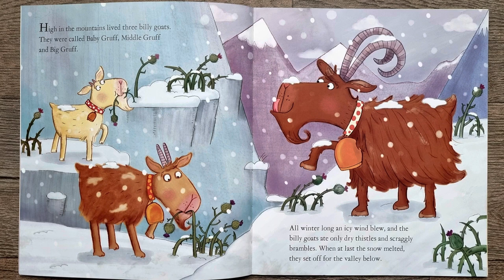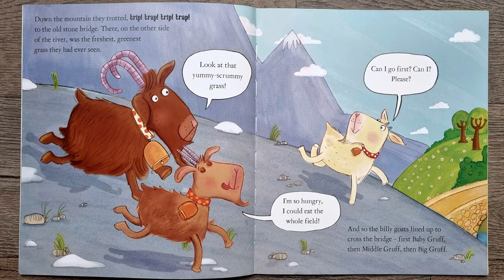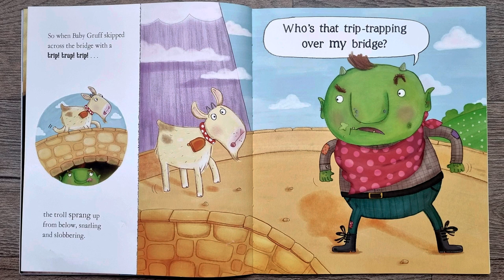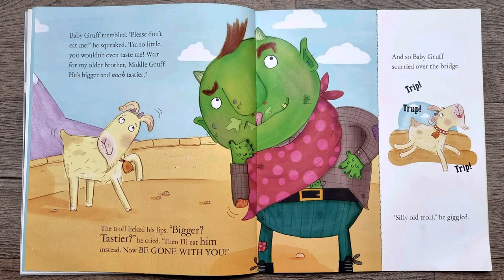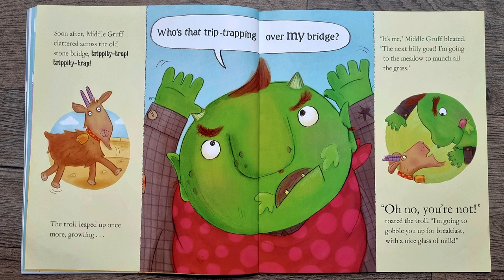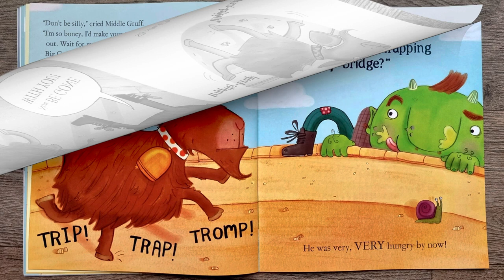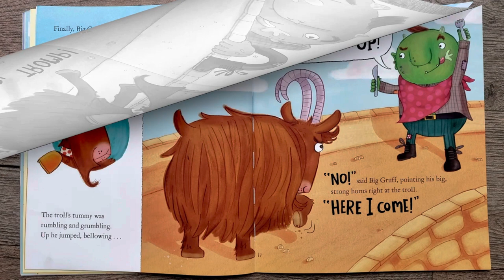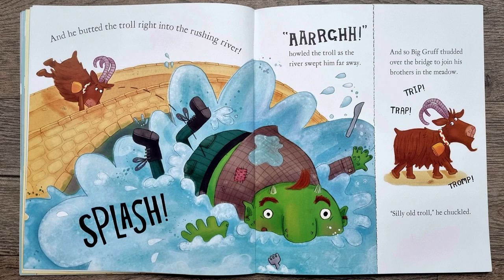THE THREE BILLY GOATS GRUFF | Mara Alperin | Read aloud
For your own copy of 'The Three Billy Goats Gruff' please click on this

The Three Billy Goats Gruff is a lovely traditional tale by Mara Alperin and read aloud by Miss Ellis.

When three billy goat brothers reach the bridge to the meadow, a slobbering troll blocks their path.
The brothers are no fools - but how do you trick a troll?

My First Fairy Tales are a magical introduction to the well-loved stories that are a key part of every childhood. With fresh and fun illustrations, these simple re-tellings of classic fairy tales make a perfect bedtime read for three to six year olds.